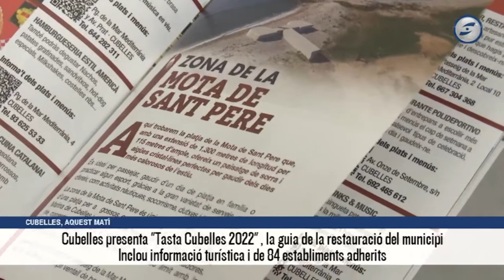Cubelles publica la guia local de la restauració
Cubelles presenta la guia de la restauració del municipi, una eina més per promocionar la  gastronomia local i ajudar a la dinamització d'aquest sector.  84 establiments s'han adherit de moment a aquesta guia que preveu que es pugui anar actualitzant. La guia de la restauració incorpora també informació turística de diferents zones de Cubelles per atraure els visitants que vulguin passar el dia al municipi.